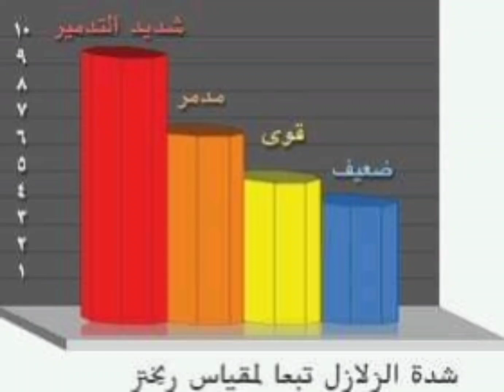بيان حول حزام الزلازل فى مصر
وضع مصر من الزلازل
الحزام الزلزالى